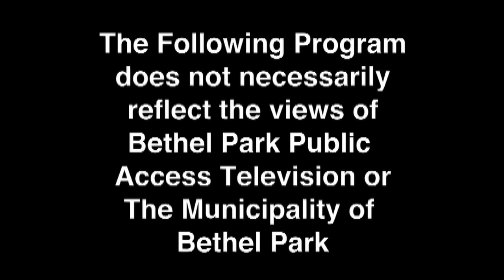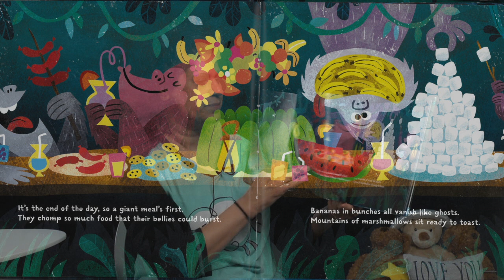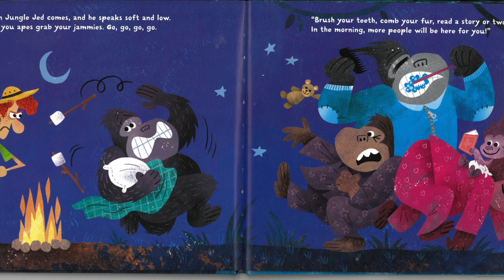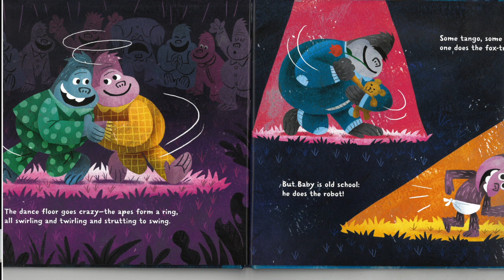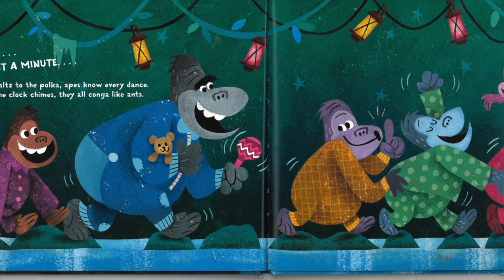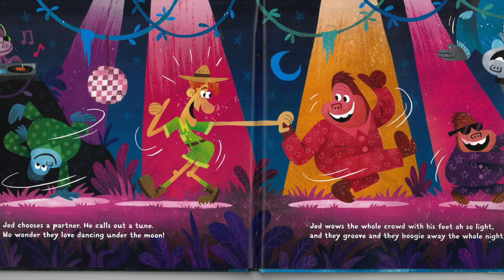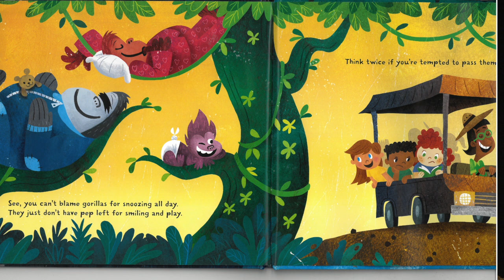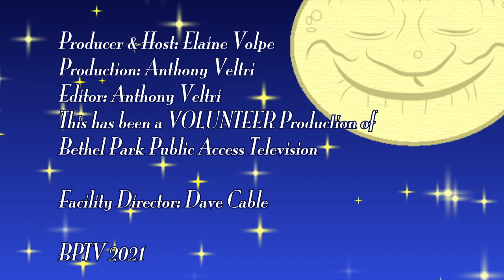5 Minute Bed Time Story with Ms. Elaine - Go Go Gorillas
Ms. Elaine shares go Go Gorillas with you and your family